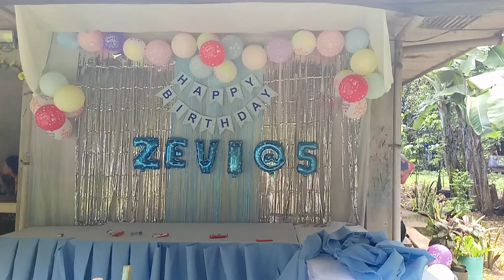simple birthday decoration